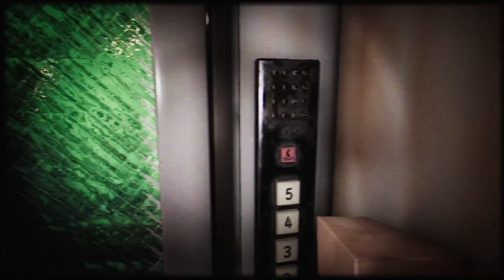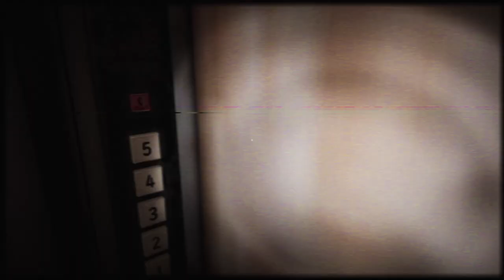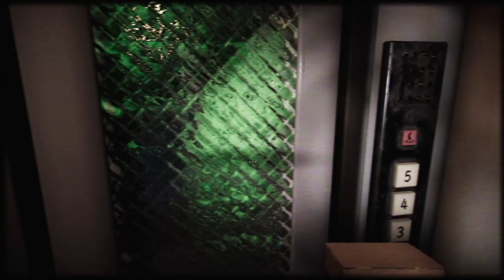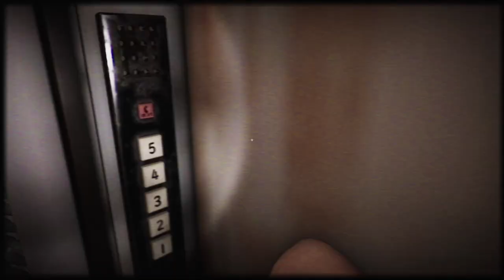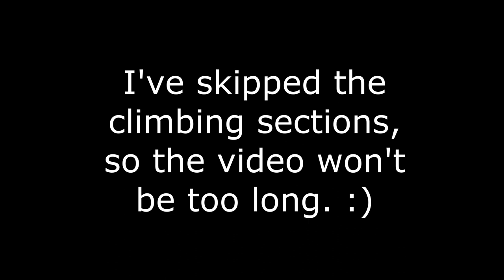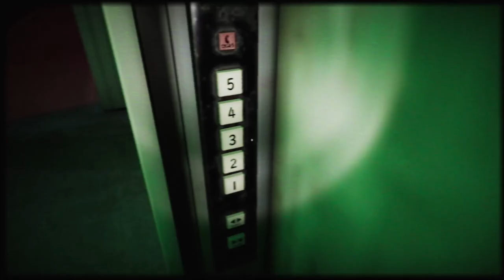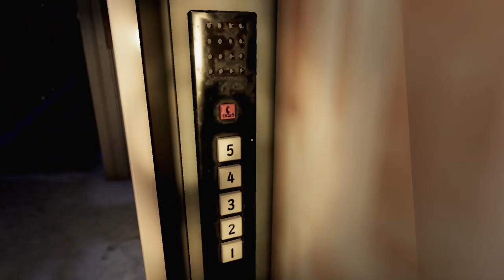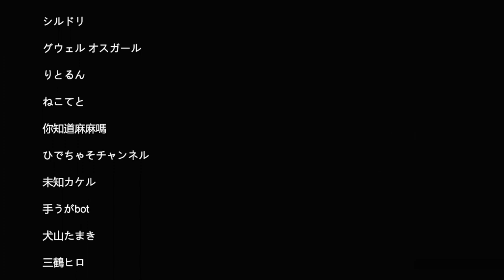Night Delivery FULL Playthrough (Ending 2) | A Found Footage Game Made By The Creators of Aka Manto!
Requested by Drip Chungus. This video took a bit of work to make so I hope you guys like it!